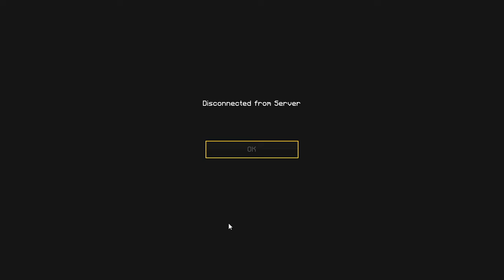Minecraft Windows 10 Hcf PvP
I hope you guys did enjoy the video!

Factions server in video
19133

Go check out some of these youtubers